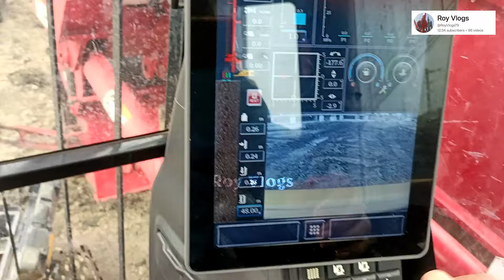Engine Oil and Filters Service Full Video in Hindi | SANY SR155 | Piling Rig Machine | Roy Vlogs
Diesel Engine Oil and Filters Service Full Video in Hindi | SANY SR155 | Piling Machine | Roy Vlogs | Sany Piling Rig Maintenance Sr155 | Complete Servicing

Machine : Piling Rig
Company : SANY
Model : SR155C

Searching Keys Only✅🔍
piling rig
piling machine
Diesel Engine
Oil and Filters Service
Piling Machine
Roy Vlogs
sany piling rig sr 155
sany piling rig maintenance
sany sr235
oil change
engine oil change
engine oil
engine service
engine oil service
engine oil and filter service
complete servicing
how to change oil in a car
machine servicing
sany
Engine Oil and Filter Service in Hindi
piling rig video
sany piling rig
sany piling rig sr 285